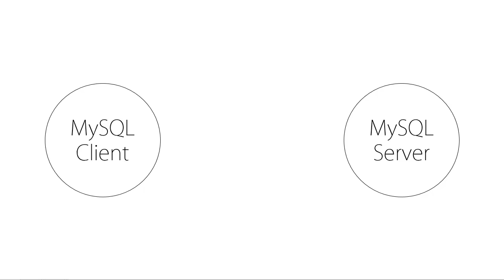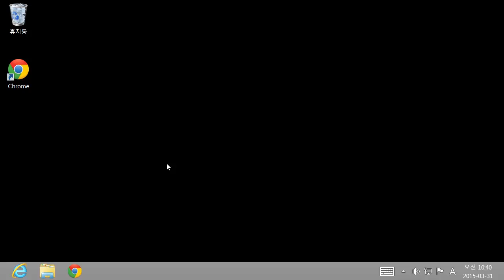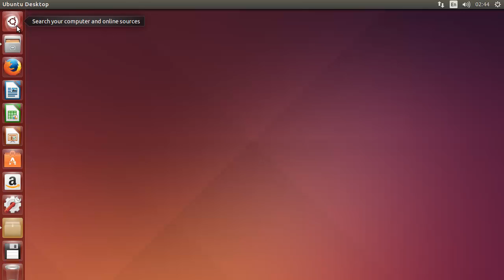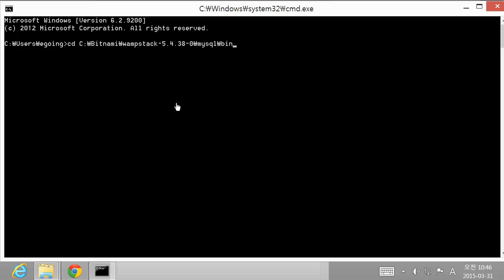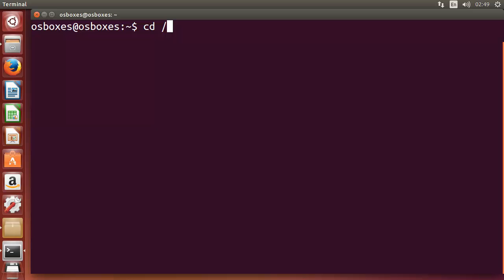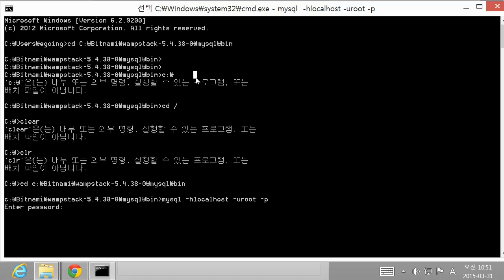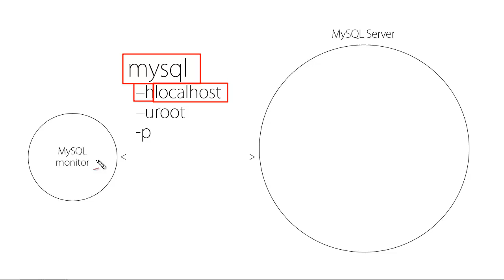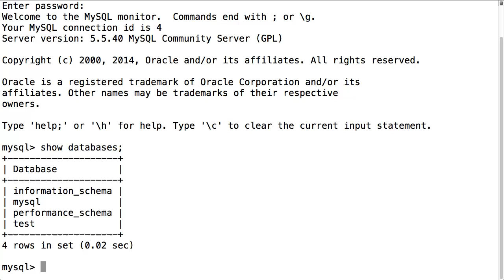웹에플리케이션 만들기 - 데이터베이스(MySQL) 이론 2